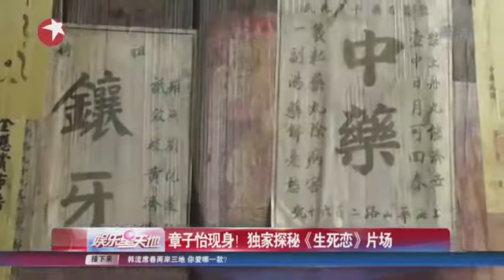【独家】章子怡现身！探秘《生死恋》片场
探秘《生死恋》片场